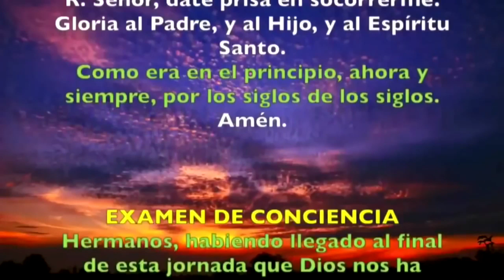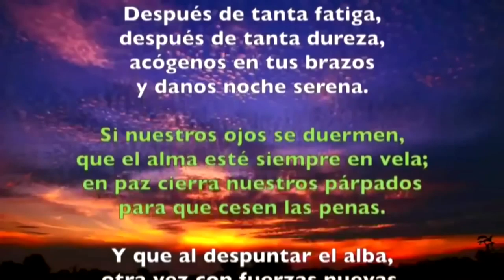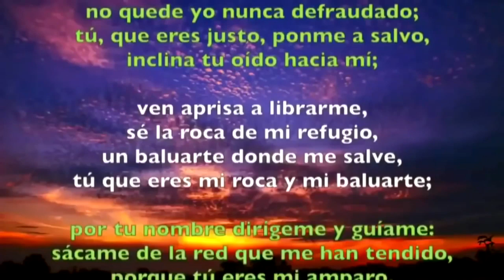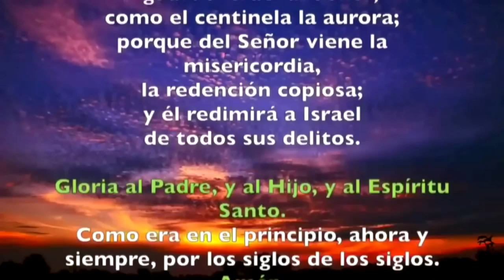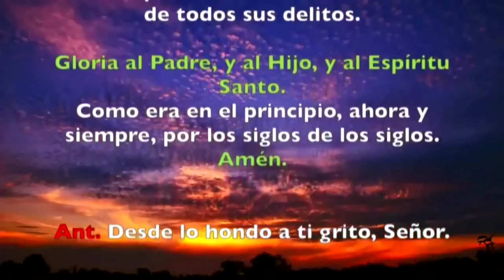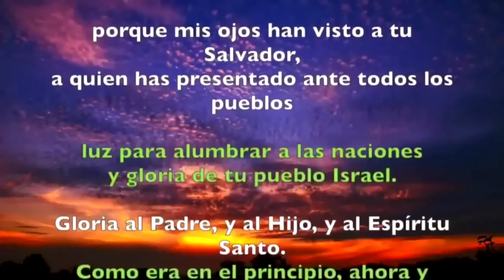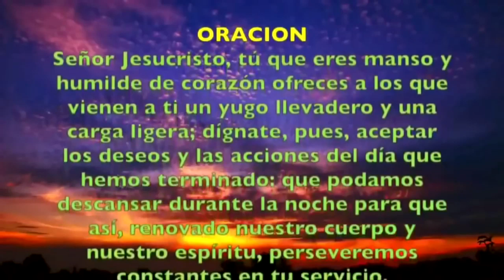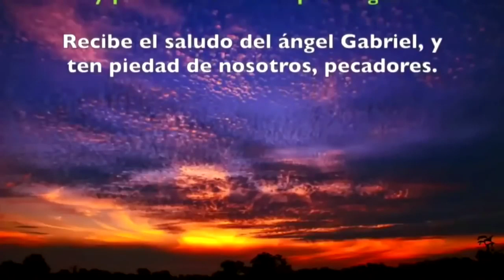Oración de la noche (Completas) MIÉRCOLES 07 DE AGOSTO 2019 | Padre Sam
Liturgia de las Horas, Miércoles 07 de Agosto de 2019.